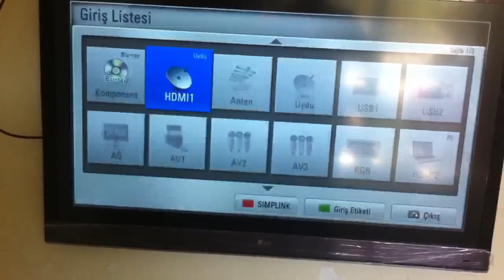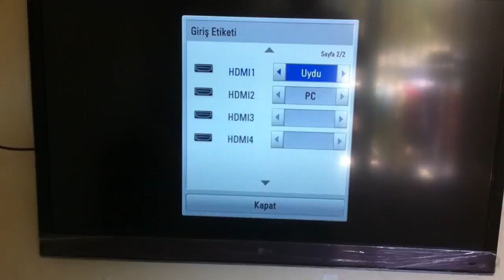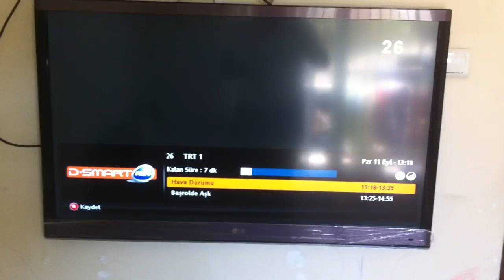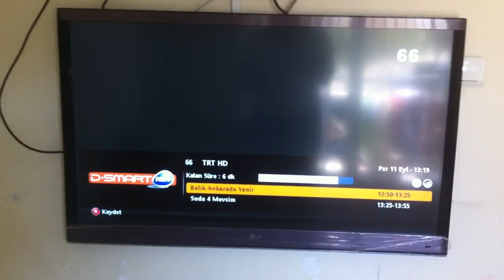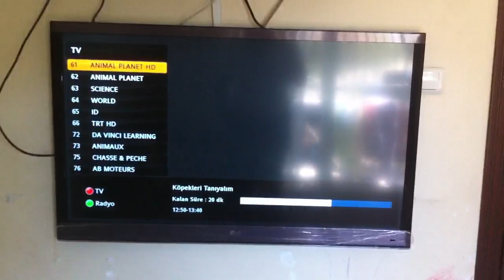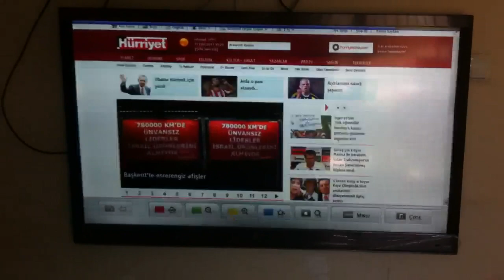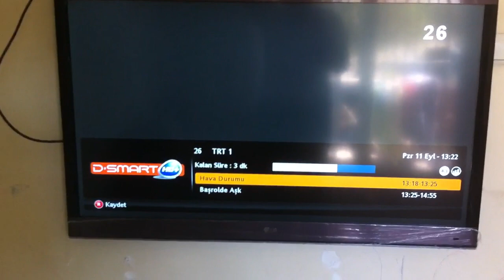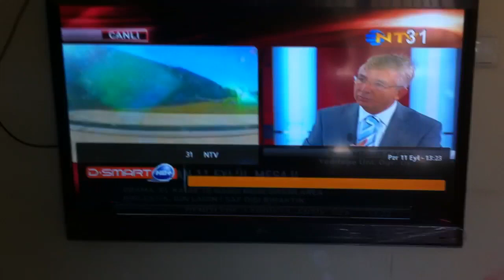47 LW570s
47 lw570s hakkında kısa bir video